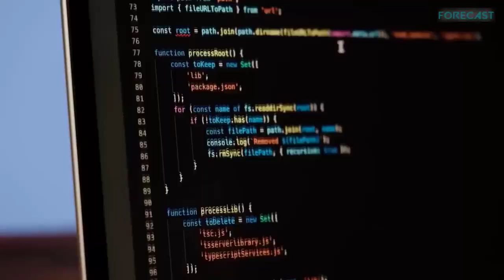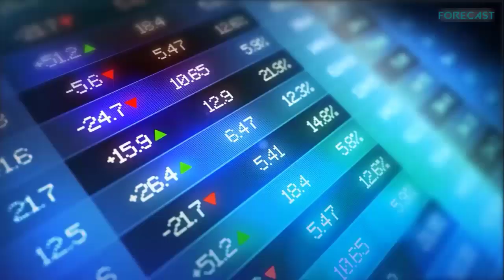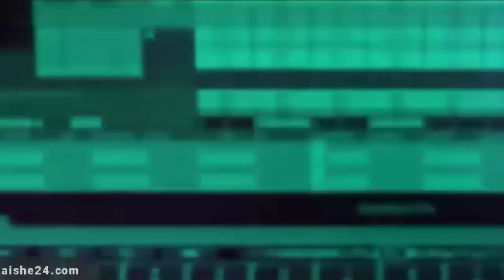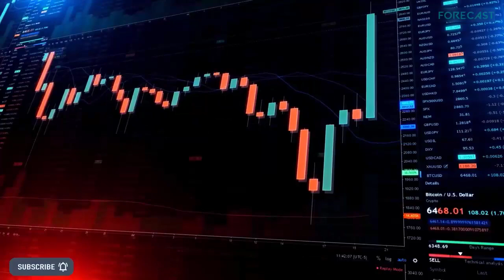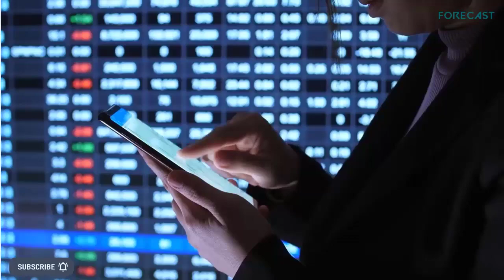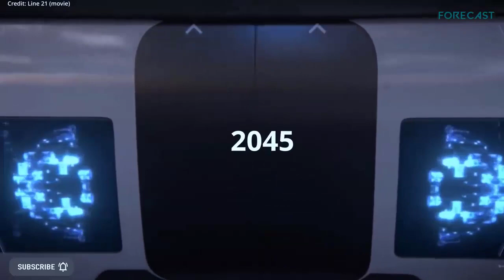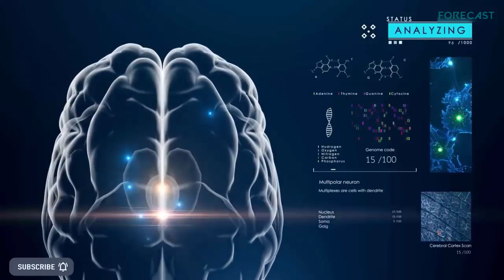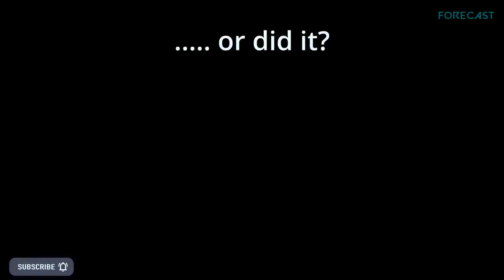AI Artificial Intelligence Forecasting the Future from 2023 to 2100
Imagine being able to peek into the future and see how artificial intelligence will affect our lives. That's exactly what awaits you in our new video! We take you on a journey through the coming years and show you how the development of AI will change the world. From the release of OpenAI's GPT-4 in 2023 to the emergence of an artificial superintelligence that optimizes itself based on its capabilities and possibilities.

Discover how AI will turn the world of work upside down. We show you how the development of AI will advance so rapidly that even the Nobel Prize winners in physics can no longer keep up with the breakthroughs of AI. Learn how AI will improve the lives of humans by optimizing our health and freeing us from disease, poverty and hunger.

In our future videos you will learn everything about the future of AI and how it will fundamentally change our lives. Be inspired by our journey into the future and prepare yourself that nothing will be the same again.

"Unfortunately, I lost access to my original channel, @aishe24 . As a result, I created this new channel with the name, @aishe-24 .